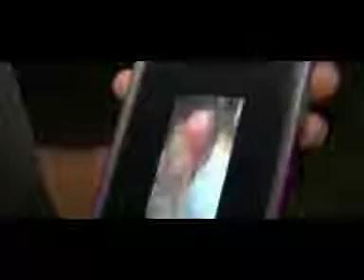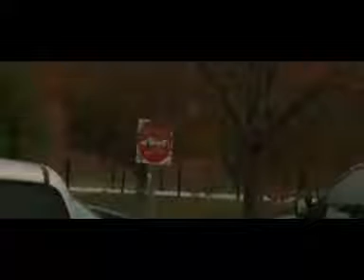White Teacher Threatens to *shoot* black student